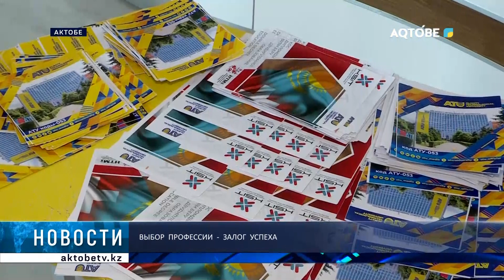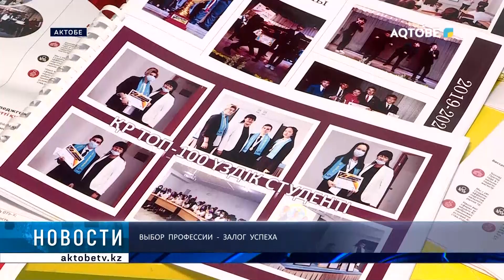Выбор профессии - залог успеха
В среду на базе Академии творчества прошла областная конференция на тему «Выбор профессии - залог успеха».

В рамках конференции актюбинским старшеклассникам рассказали о возможности трудоустройства по рабочим специальностям. Подробности далее.